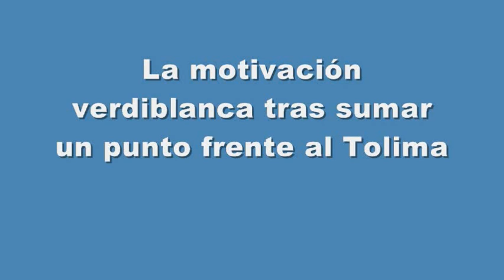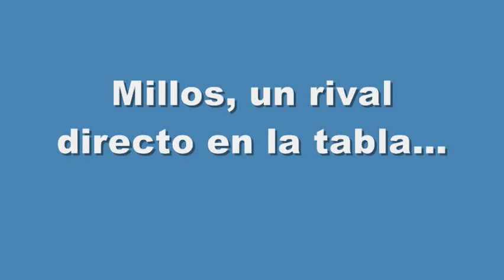"Ante Millonarios nos jugamos una Final y queremos ganarla": Carlos Lizarazo, volante Deportivo Cali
Su nivel futbolístico pasa por un momento inmejorable, tanto que hizo olvidar la baja por lesión del titular Álvaro José 'Caracho' Domínguez. Para Carlos David Lizarazo el partido del sábado (7:45 p.m.) frente a Millonarios, por la fecha 15 de la Liga Postobón I, representa una verdadera final, que él quiere jugar, ganar y seguir llenando la retina de una hinchada encantada con su magia y sus goles. La cantera del Deportivo Cali se volvió a poner de moda y el técnico Leonel Álvarez confía en ella para clasificar a la instancia semifinal.